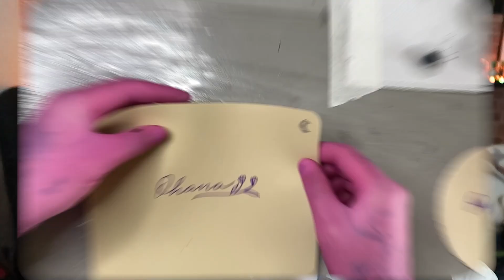QUAL A MELHOR PELE ARTIFICIAL? REVELEI TUDO! (Electric Ink vs. NOPIG)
Revelei o segredo que ninguém sabia, qual a melhor pele artificial para fazer sua tatuagem? Testei a pele da Electric ink contra a pele artificial NOPIG e o resultado me surpreendeu! Confere pra ver!
O MAIOR CURSO DE TATUAGEM DA INTERNET: (CUPOM: TWISTER)

TwitchTV/twistersanches